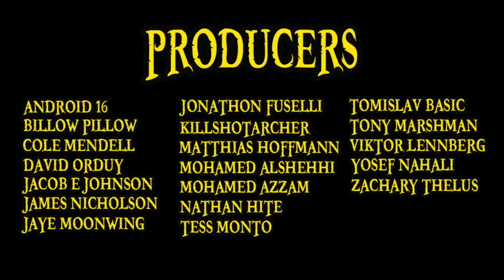One Piece - Top 5 DYNAMIC DUOS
📽Anime : One piece
Channel: Anime TV